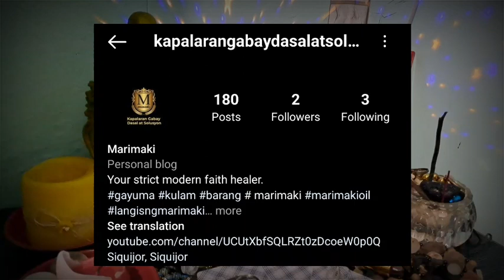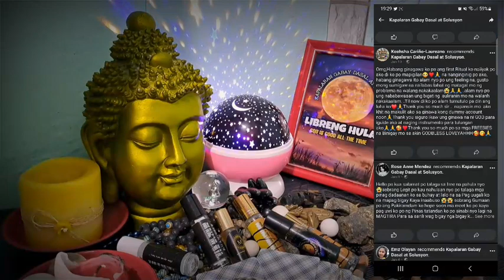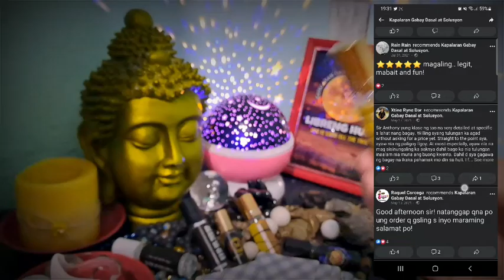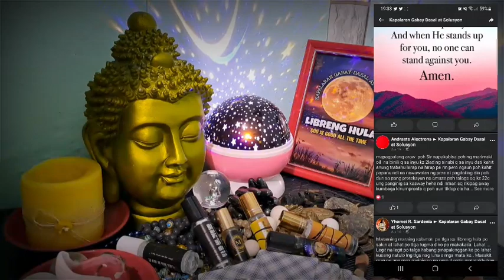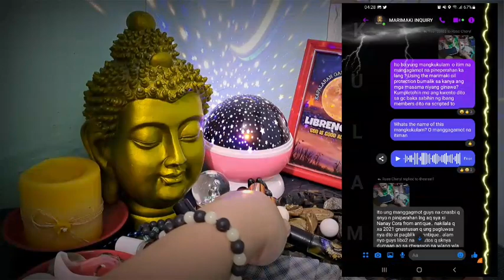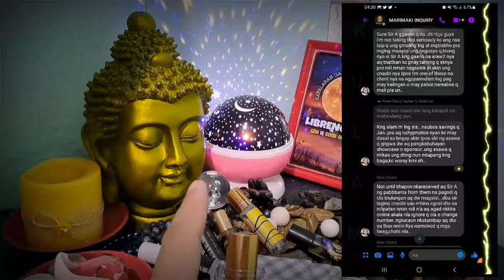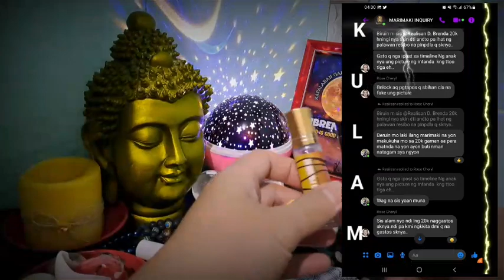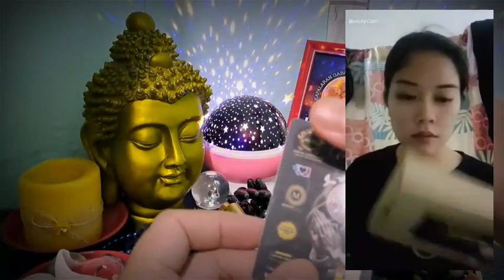Ano ang self cleansing ritual at ano ang mga sangkap nito?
Kumusta ? Masaya kaba sa buhay mo?

Kaya kung ikaw ay naghahanap ng spiritual solutions sa iyong mga problema o sitwasyon sa buhay then Marimaki self cleansing ritual is perfect for you.

I did try to make this not so short video for me to discuss about Marimaki self cleansing ritual, its prices and its purpose.